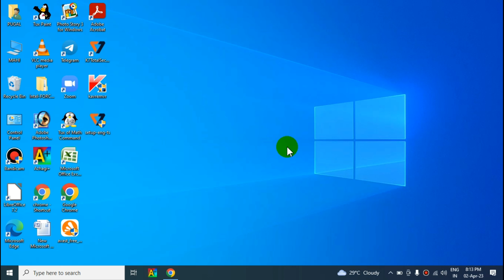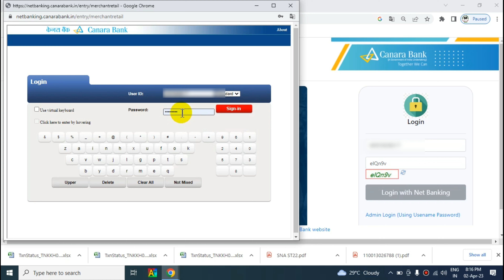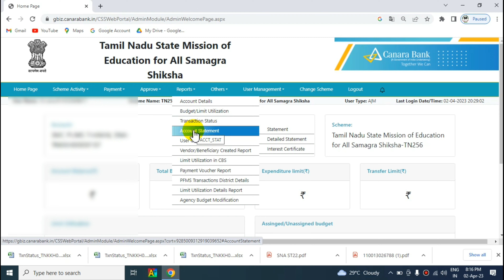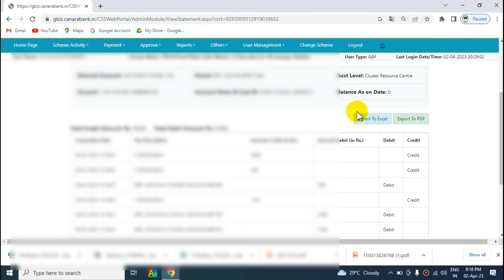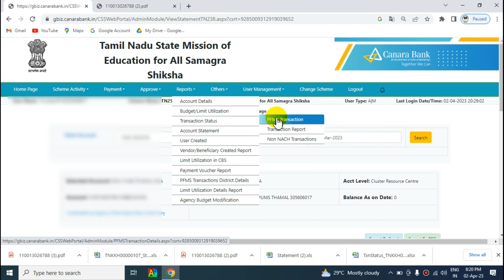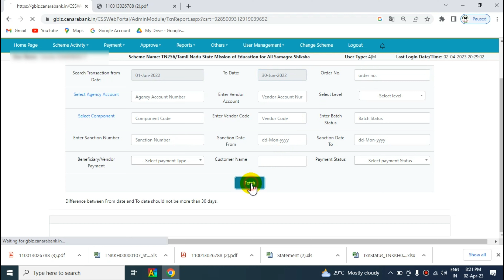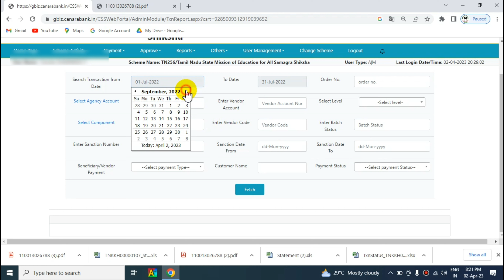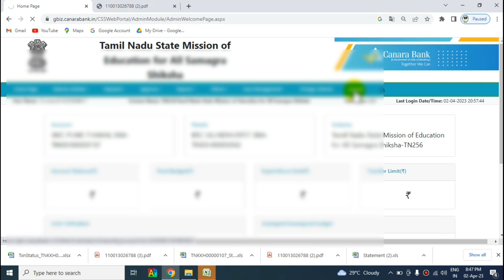Download SNA Account Statement|Download Transaction Report|For BRC Audit Purpose